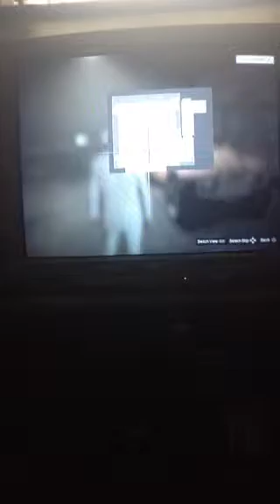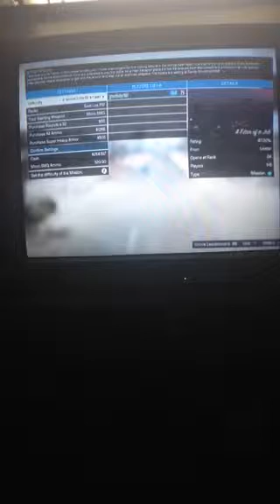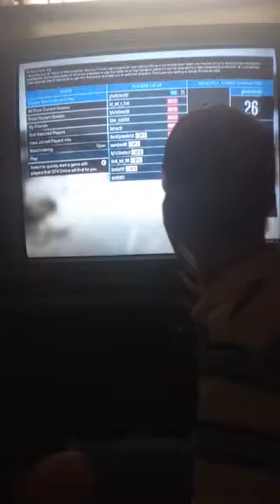Ghostkiller's Multiplayer Ep.40BreakDance